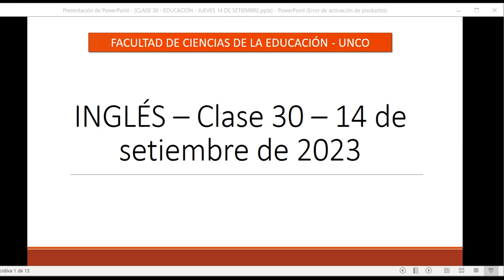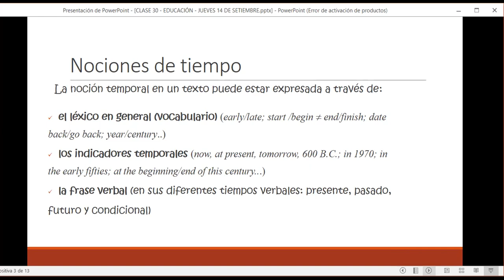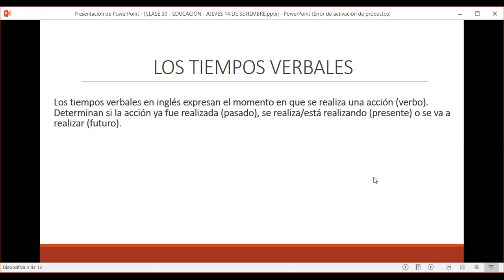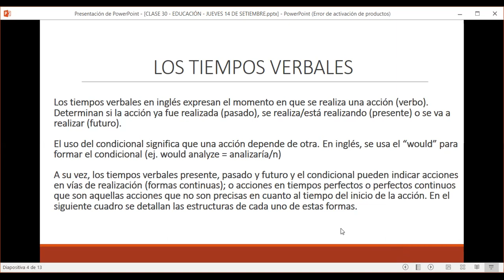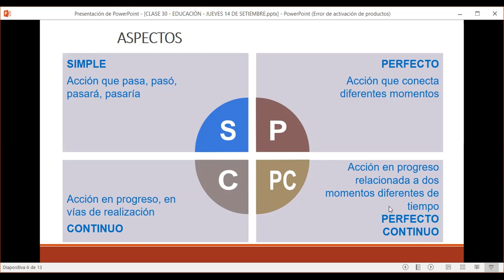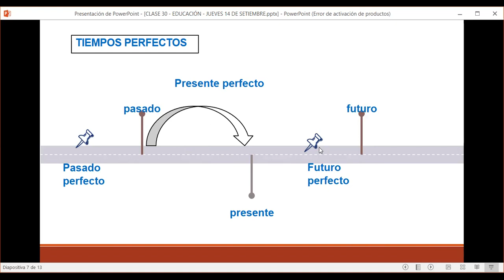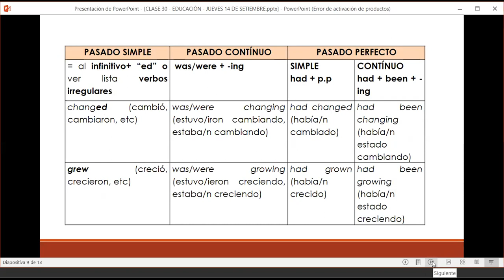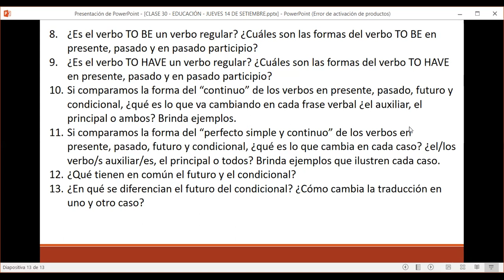CLASE 30 - 14 DE SETIEMBRE - EDUCACIÓN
NOCIONES DE TIEMPO Y TIEMPOS VERBALES EN VOZ ACTIVA